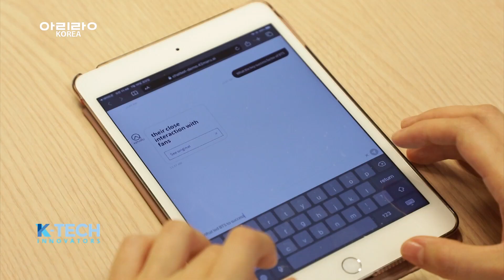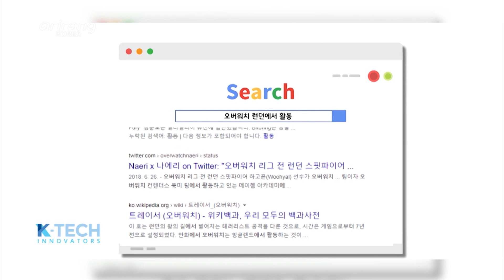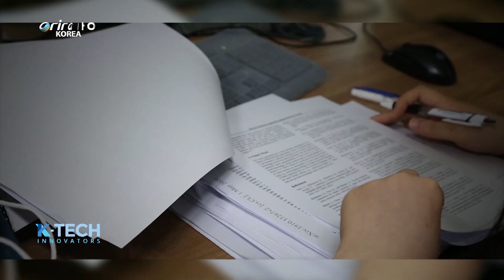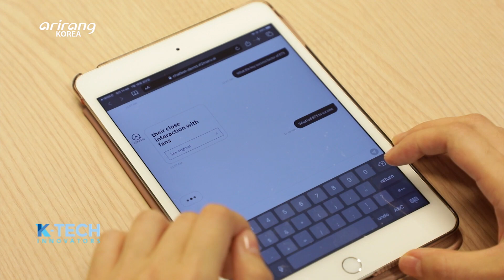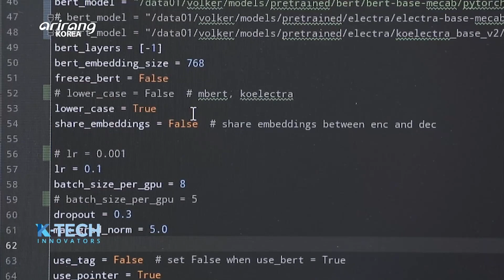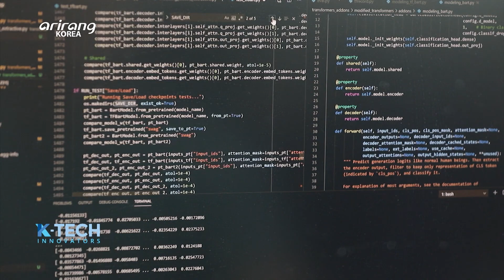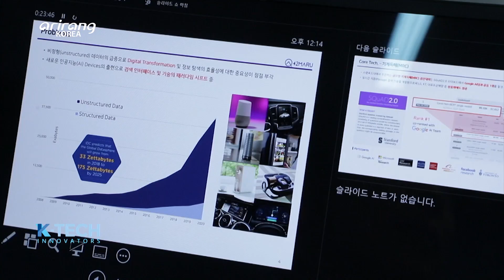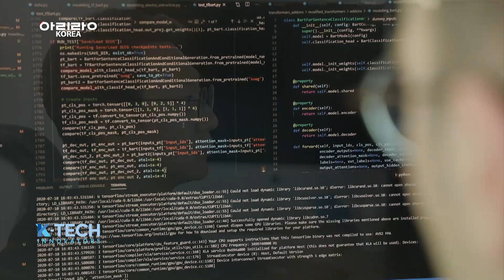[K-Tech Innovators] Developing AI-based QA platform, “42Maru(포티투마루)”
Developing AI-based QA platform, ’42Maru‘
인공지능 기반 QA플랫폼 개발 기업 ‘포티투마루’

It is difficult to understand all the information and it is easy to miss important information because of the overflowing data. Therefore, the ability to pick out valuable information has grown in significance. 42Maru is a developer of Deep Semantic QA platform, which can provide correct answers by understanding the intention behind the question. Aside from the advanced machine reading comprehension technology of the company, which enables machines to read the passage and give answers the firm has developed NLU, or Natural Language Understanding and paraphrasing skills in order to provide the right answer rapidly and accurately in the structured and even unstructured data. And the platform has been applied to the Knowledge Management System of a lot of different companies. Aside from the development of smart devices like AI speaker and smart watch, 42Maru has focused efforts into developing connected car. The unique technologies of 42Maru have achieved 24 patents and certifications. And they have gained recognition in both home and abroad. What is more, the company was in joint first place at 2018 Global MRC Competition. And it was selected for the Techstars London Accelerator Program and successfully attracted investment. Also, the firm received KGCCI, or Korean-German Chamber of Commerce and Industry Innovation Awards. We explore 42Maru, which has cultivated a data intelligence market based on the platform called SaaS, or “Software as a Service”.

정보의 홍수 속에서 우리는 모든 정보를 다 알기란 어렵고, 정작 중요한 정보는 놓치게 되는 경우가 많다. 가치 있는 정보를 가려내는 능력이 그 어느 때보다도 요구되고 있는 시점에, [포티투마루]는 사용자의 질의 의도를 정확하게 파악해 방대한 데이터 속에서 '단 하나의 정답' 만을 도출해내는 ‘Deep Semantic QA 플랫폼’을 개발, 서비스하고 있는 기업이다. ‘Deep Semantic QA 플랫폼’은 기계가 사람처럼 지문을 읽고 이해한 후, 주어진 질문에 답을 하는 기계독해 기술(MRC), 딥러닝 기반 자연어 이해(NLU), 유사 표현을 검출·확장하는 Paraphrasing 등으로 정형뿐 아니라 비정형 데이터에서도 사용자가 원하는 정답을 빠르고 정확하게 도출해내는 것이 가능하다. 현재 여러 기업 내부 KMS에 도입되었으며 인공지능 스피커, 스마트 워치 등 스마트 디바이스뿐 아니라 자동차 분야에도 적용되어 커넥티드카 개발에 앞장서고 있다. 또한 국내외 약 24개의 특허 출원 및 인증을 통해 기업만의 핵심 기술을 인정받고 있으며 2018년 글로벌 MRC 경진대회 공동 1위 달성, 유럽 최대 엑셀러레이터 Techstars London 프로그램 선정 및 투자 유치 성공, 한독상공회의소 KGCCI Innovation Awards를 수상하기도 했다. SaaS기반의 데이터 인텔리전스 시장을 개척하고자 끊임없이 노력하고 있는 기업 [포티투마루]를 만나본다.